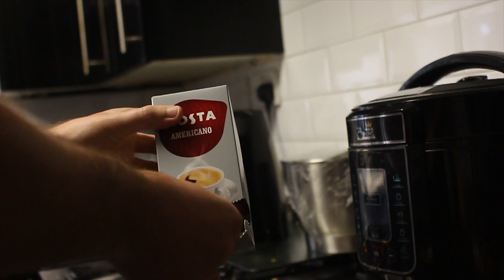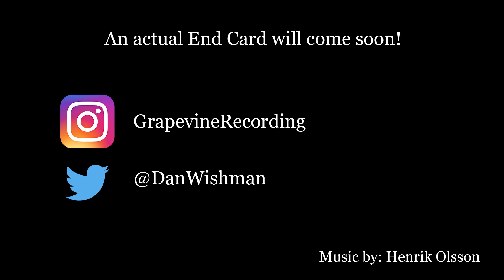Having the right mindset! [Vlog #1]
Oooh the first Vlog! Very exciting. I hope you guys enjoy, please remember to leave a comment/question!

GrapevineRecording is a channel which is here to help you get the highest quality audio on a budget.

Here you will find Video Tutorials helping you improve your skills at Recording and Mixing Audio for all applications. Be it Music, Film & TV and Video Games.

You will also find Product Reviews from all of the Major Plugin Manufacturers showcasing the newest Virtual Instruments and Effects.